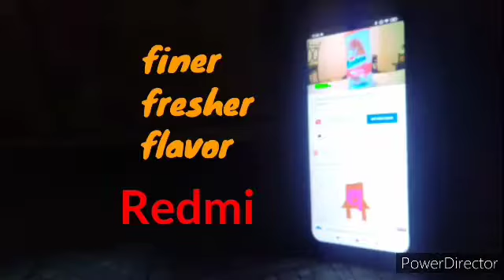Redmi Phone Commercials - TVOKids Online